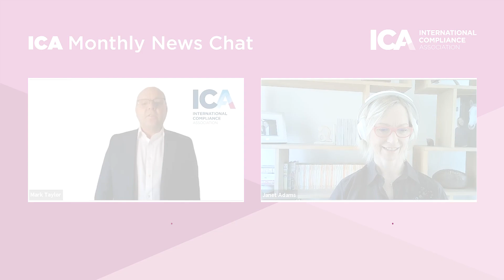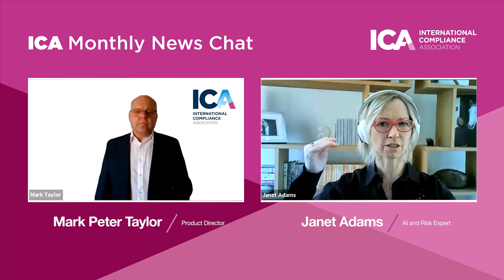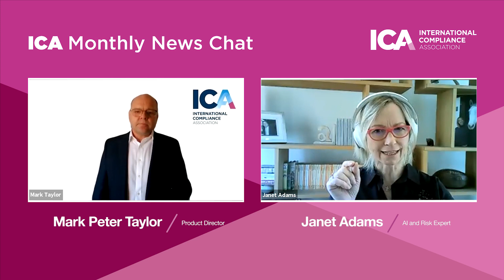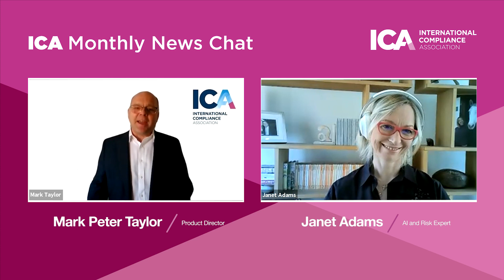Episode 1: Flexible Working, Diversity and Inclusion, Blockchain and Crypto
ICA Product Director, Mark Taylor, caught up with Jane Adams, AI and Risk Expert, for a quick rundown of key topics trending this month, including working from home, diversity and inclusion, blockchain and crypto.